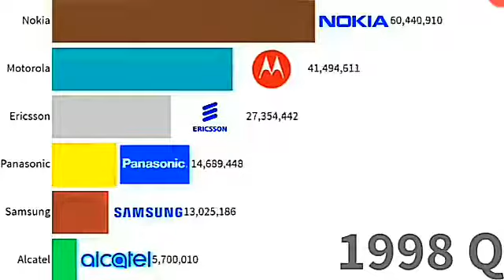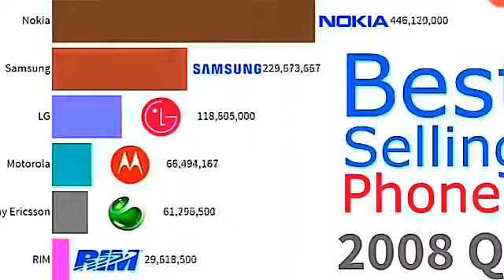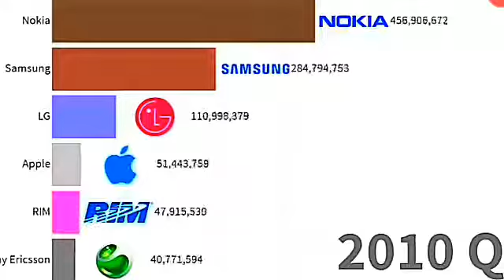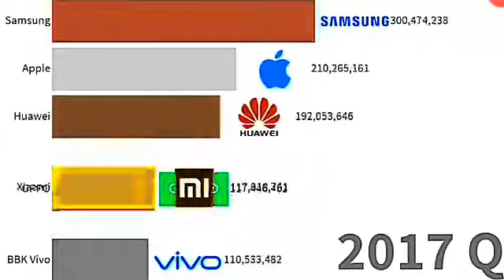BEST SELLING MOBILE PHONES (2019)